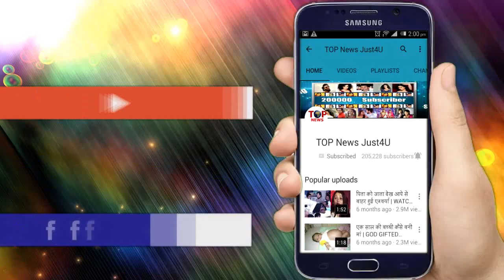YHM || TOMORROW’S HIGHLIGHTS || 24 SEPTEMBER || ONE-MORE “MURDER”